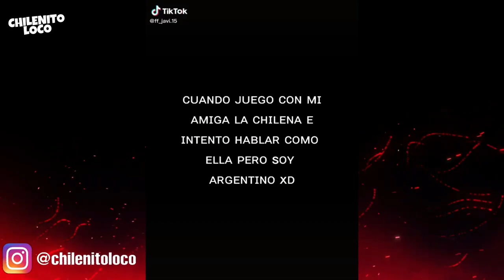SOLO PASA EN CHILE Y TIKTOK | ChilenitoLoco VOL. 5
Bienvenido(a) a nuestra Comunidad.ChilenitoLoco es un canal que se encarga de subir compilaciones de videos virales y graciosos que ocurren a lo largo de todo el País, tratamos de dar lo mejor para nuestro publico y lo seguiremos haciendo, para que cada vez sea de mejor calidad y ser una comunidad Chilena mas Grande

ChilenitoLoco.

Music | With You by Declan DP